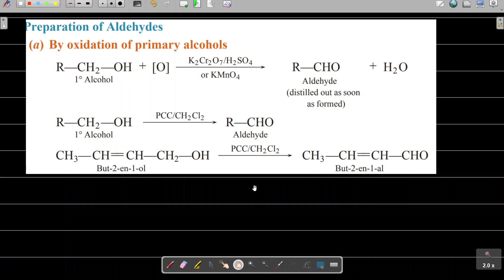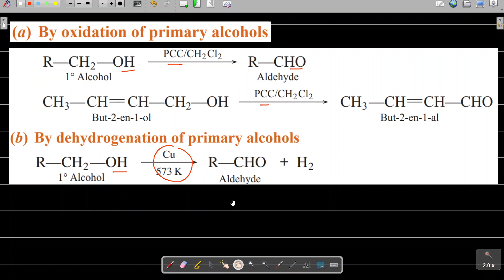L1 Aldehydes ketones and carboxylic acids chemistry class 12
L3 Aldehydes ketones and carboxylic acids chemistry class 12